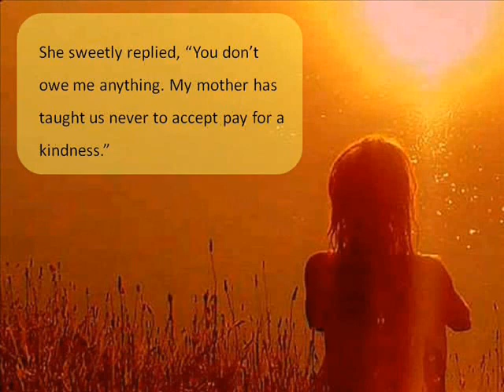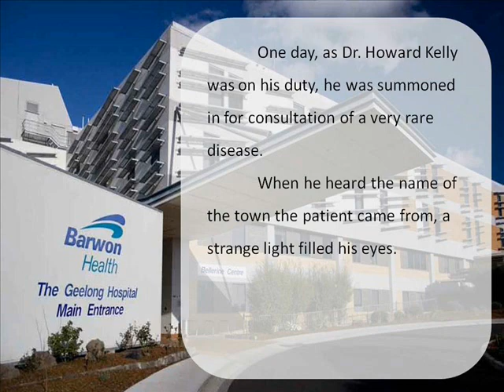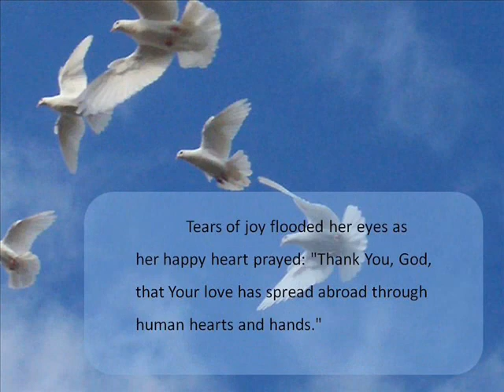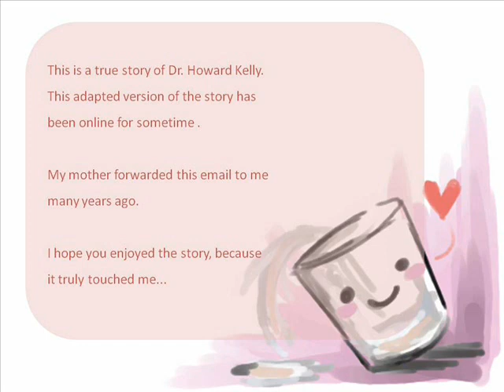A Glass of Milk (with Narration)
- a story of sharing, a story of love

Photostory by Jessica (me)
Text by Andrew Harrison
Music "Give Thanks" played by i7believe (youtube user)
Voice-over by Jessica (me)

(this is a revised version of the photostory, i have deleted the previous one*